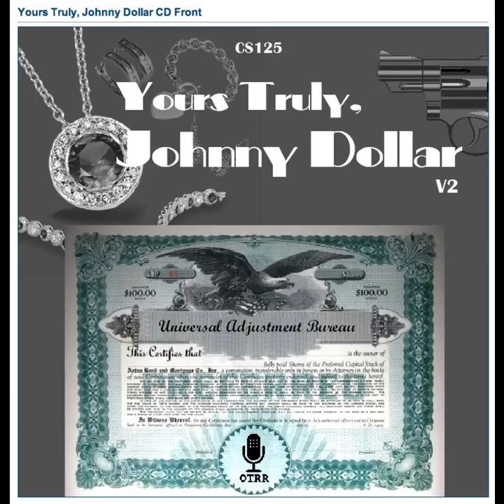Yours Truly, Johnny Dollar - 560117 307 The Ricardo Amerigo Matter - Ep 2